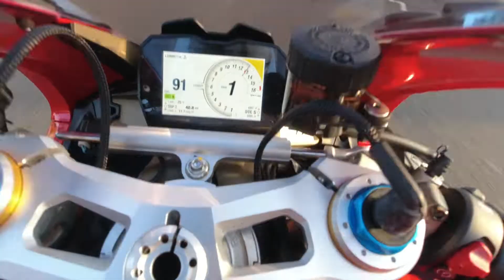Ducati Newport Beach Bike Night and K1 Speed Racing